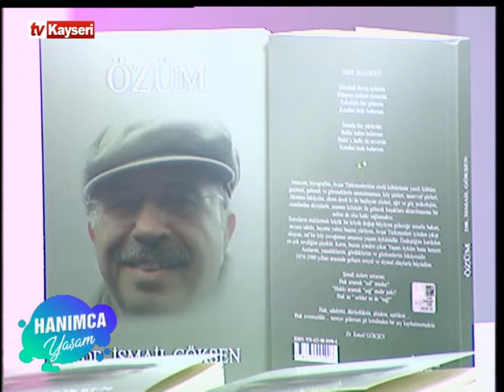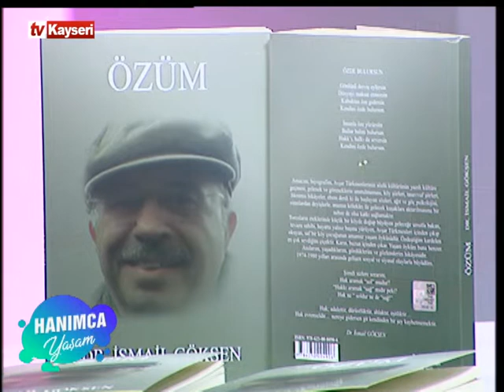Kamuran Küçükdeveci ile Hanımca-Dr.İsmail Gökşen 24.01.2022